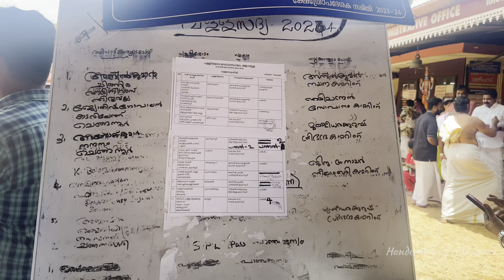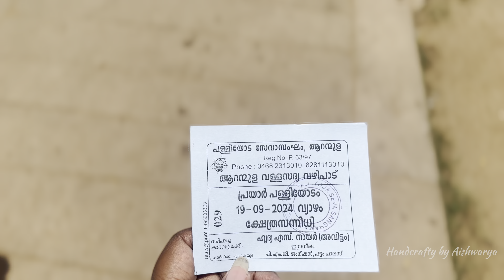Aranmula Valla Sadhya | Aranmula Parthasarathy Temple | Handcrafty